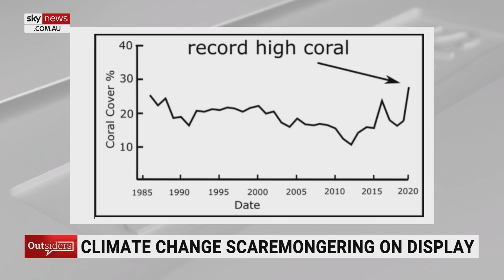Great Barrier Reef experiencing ‘record high’ levels of coral coverage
Former JCU Marine Physicist Peter Ridd says the Great Barrier Reef is now experiencing “record high coral cover”.

“This is data that’s been accumulated over a little while now and it shows … it’s actually at record high coral cover,” he told Sky News Australia.

“We’ve got more coral on the Great Barrier Reef now than we did when records began in 1985.

“We’ve got twice as much coral as we had after huge cyclones went through the reef in about 2011 and 2012, and this record-high coral cover is despite supposedly having three catastrophic unprecedented bleaching events in just the last five years.

“So you've just got to wonder were those bleaching events maybe as catastrophic as these experts supposedly claimed.”